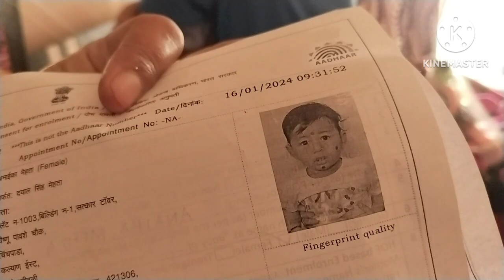achanak Jana pada aadhar card banane ko😊🙏shots